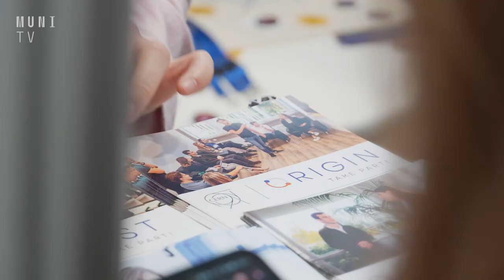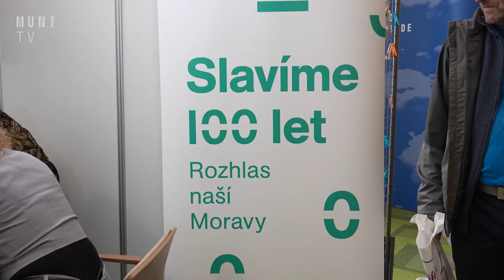👜 Studenti si přišli najít svou vysněnou práci na veletrh JobChallenge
Najít si budoucí zaměstnání či stáž mohli už po osmnácté studenti i absolventi vysokých škol na Veletrhu Job Challenge. Ten se konal 6. listopadu v Kongresovém centru Brno. Každoročně veletrh navštíví více než 2000 studentů a patří mezi nejoblíbenější a nejrozmanitější pracovní veletrh na Moravě. Nechyběly na něm prezentace firem a organizací, workshopy, konzultace s kariérními poradci i soutěže o hodnotné ceny.

Natáčely: Annamária Beňová a Nela Cesarová